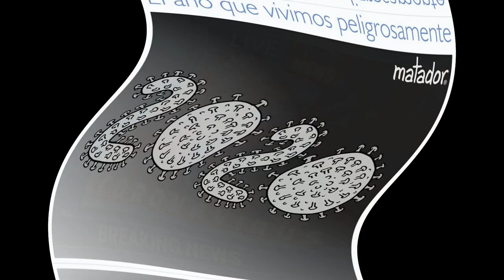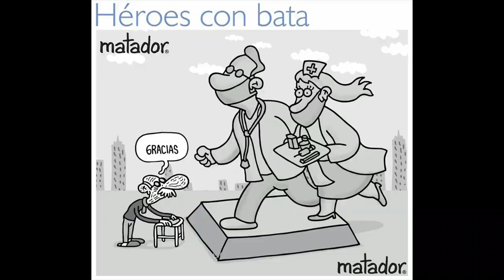CUARENTENA - (Juan Pablo Villegas feat Lucía Villegas y Salamandra)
Cuarentena es el reflejo de la situación que está viviendo nuestro país en este tiempo de pandemia. El propósito de la canción es dar un mensaje esperanzador que invita a unirnos y sacar lo mejor de nosotros mismos para salir adelante.

Agradezco a mi hija Lucía quien le da un toque de pureza mágico a este trabajo, Bedojazz Drums, y al Grupo Salamandra por su colaboración en la grabación. A RODENTS-MUSIC por su trabajo de mezcla y master, y a "Se lo explico con plastilina?" y Matador por autorizarme el uso de sus obras.